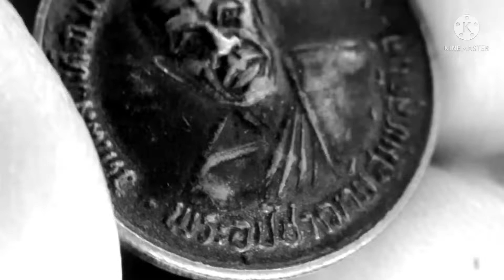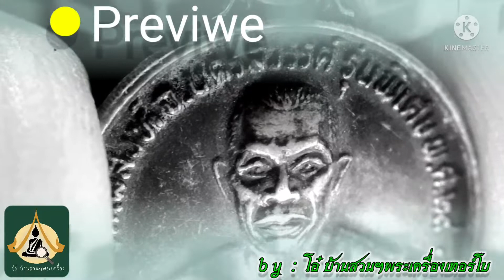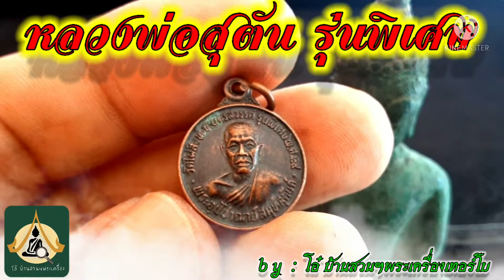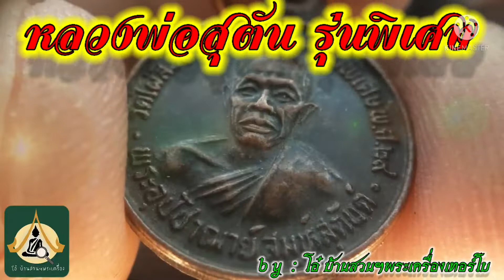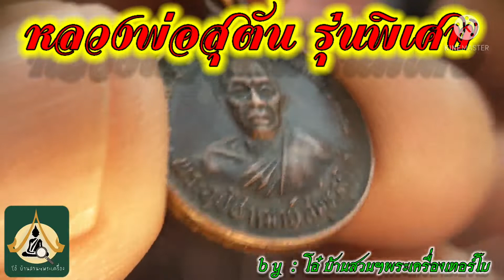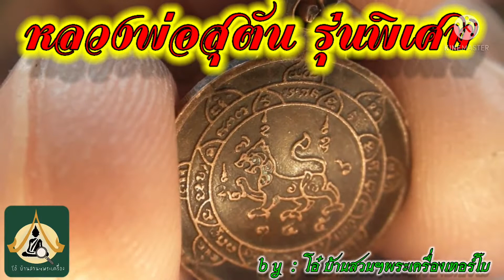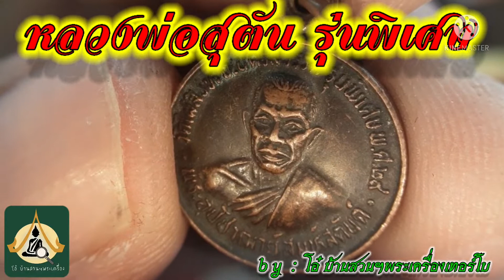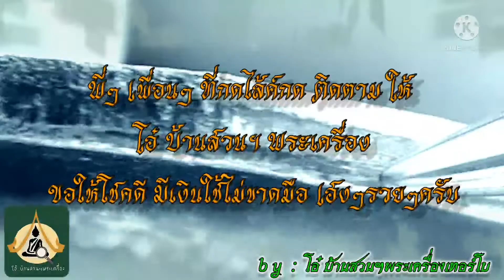หลวงพ่อสุตัน รุ่นพิเศษ สายหลวงพ่อเดิม วัดหนองโพธิ์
พระอุปัชณาสมุห์สุตัน วัดไผ่สิงห์ รุ่นพิเศษ อ.ชุมแสง จ.นครสวรรค์